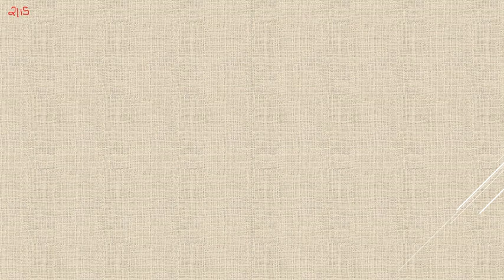Matematik 5000 Ma 3b Ma 3bc VUX Kap 2 Förändringshastighet och derivator Ändringskvoter 2115